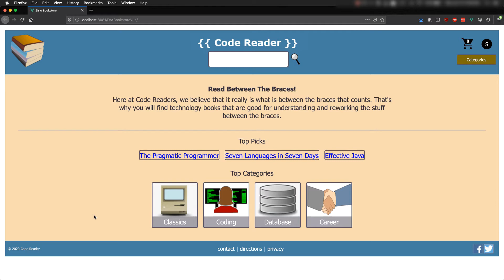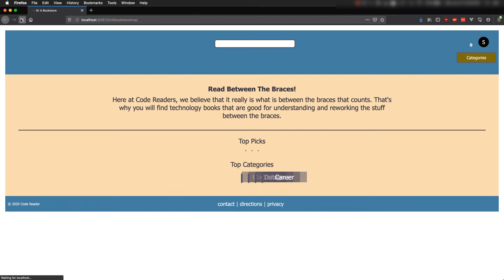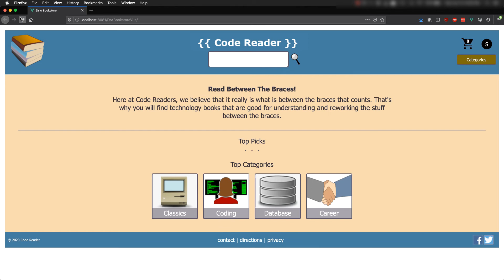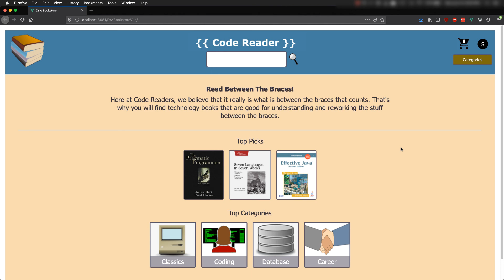Convert your HTML to a Vue Single File Component Template using Search and Replace in IntelliJ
The goal here is to show how to convert HTML into Vue SFC templates.
I show how to use the Search and Replace functionality in IntelliJ, and also encounter an unexpected Vue-template problem. and the solution!